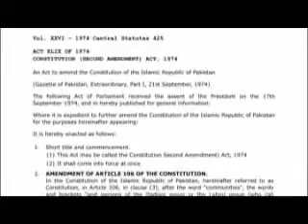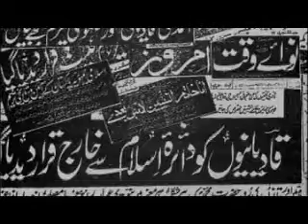Persecution Of Ahmadies : 5th December 2009 - Part 1 (Urdu & English)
Part 1 of a brief account of the persecution of Ahmadies in the last 120 years (with special reference to Pakistan). This episode covers, very briefly, the period from 1984 to the present day.